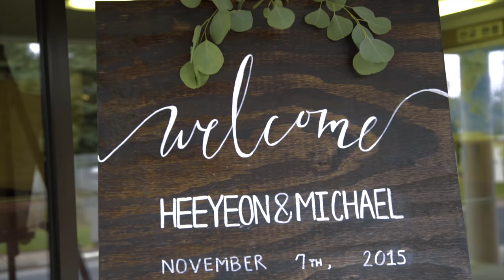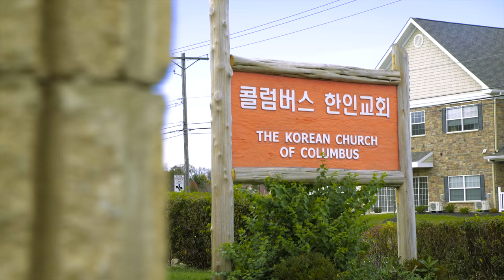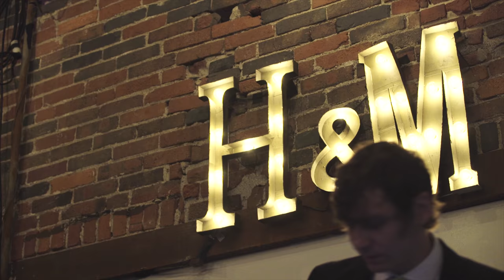Mike and Heeyeon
"A beautiful story created by the one who created you."

- Eugene Sung